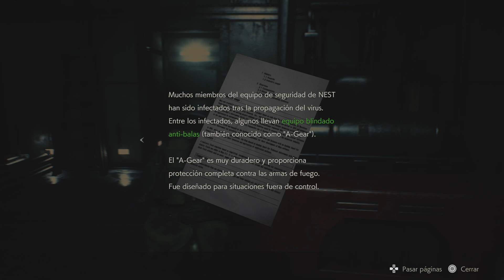RESIDENT EVIL 2 El Soldado olvidado